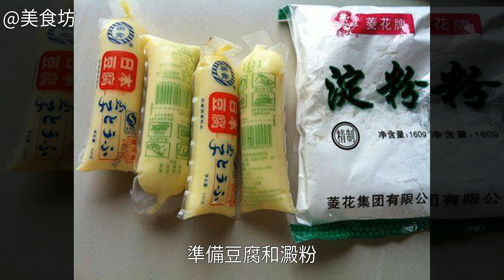香菇日本豆腐怎麼做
香菇日本豆腐的做法,香菇日本豆腐怎麼做好吃,香菇日本豆腐的家常做法香菇日本豆腐怎麼做好吃 香菇日本豆腐的做法 香菇日本豆腐的家常做法